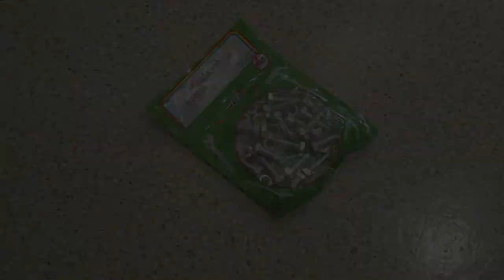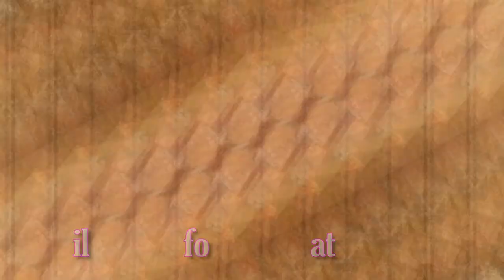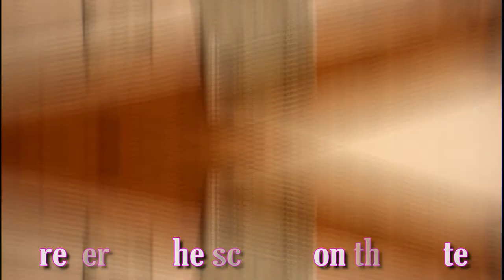EASY DIY Plate Rack Target For Airsoft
Wazzup guys! In this video I will show you how to make an easy Do It Yourself Plate Rack Target for your airsoft guns so that you can still practice at home while the community quarantine is still in effect.

My WE Hicapa 5.1 type K is the pistol I am using in this video.

THERE ARE NO REAL GUNS USED IN THIS VIDEO.